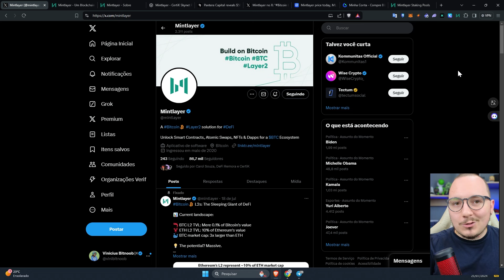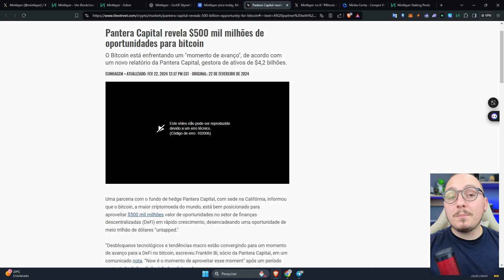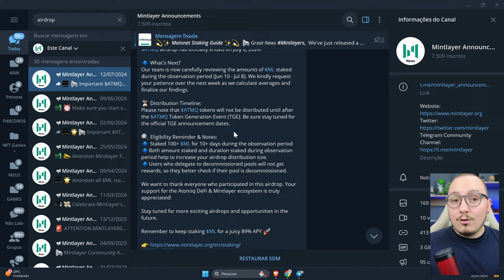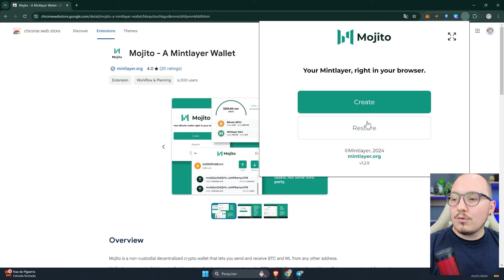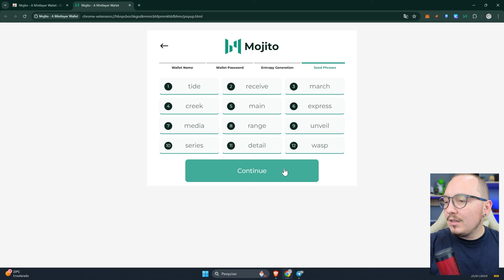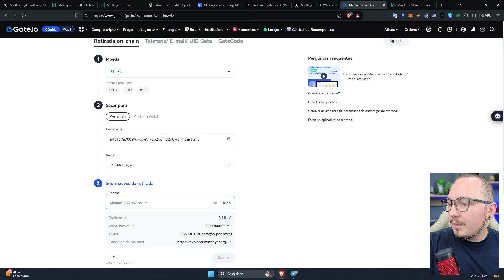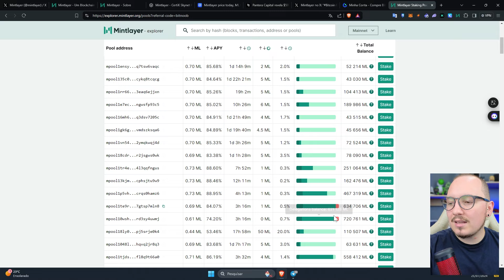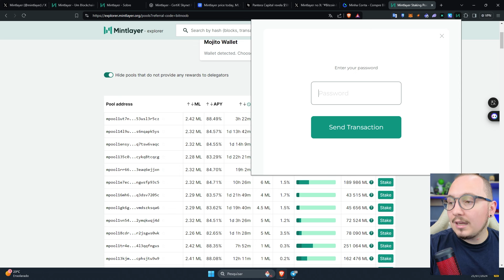🛑 - MINTLAYER, GANHO NO STAKING E NO AIRDROP AO MESMO TEMPO?!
Links Uteis
► Faça stake com 88% de APY e participe de futuros airdrop

00:00 - Introdução.
00:29 - O que é a MintLayer.
03:46 - Airdrop confirmado?
05:33 - Como fazer Staking.
05:43 - Instalar Wallet Mojito.
08:51 - Comprar moedas e enviar para Wallet.
11:11 - Fazer Staking.
14:56 - Conclusão. .